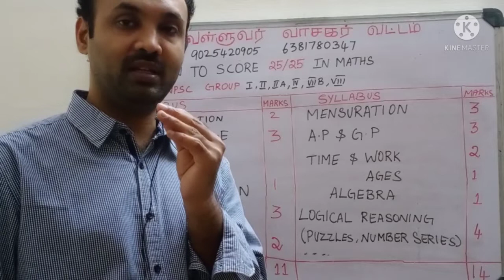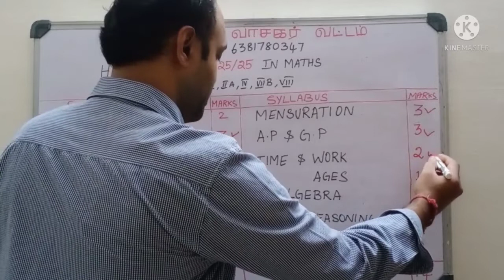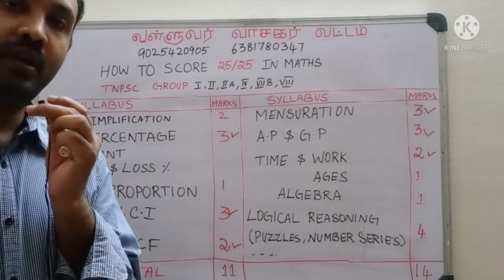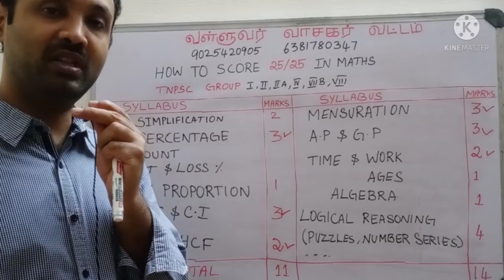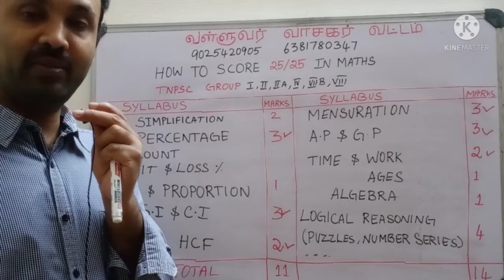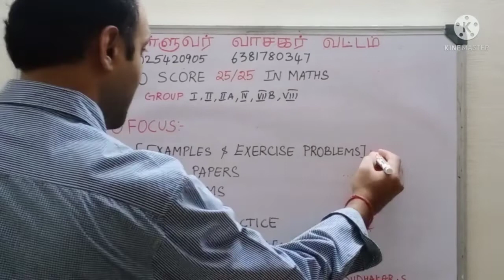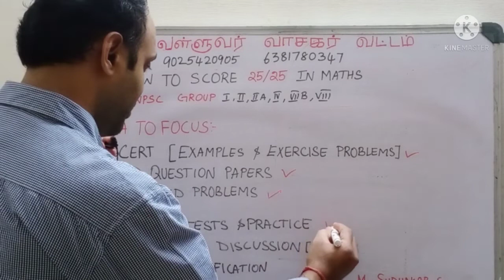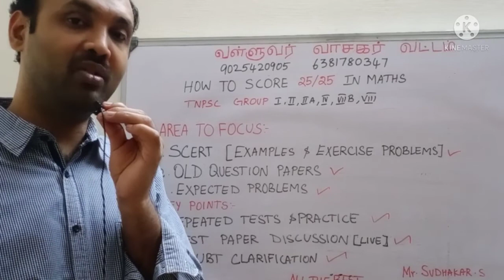TNPSC GROUP IV கணிதம் 25/25 எடுப்பது எப்படி?